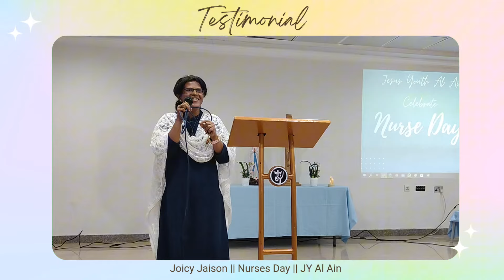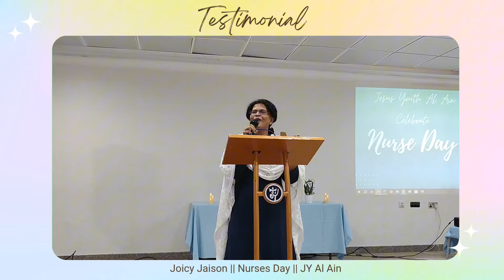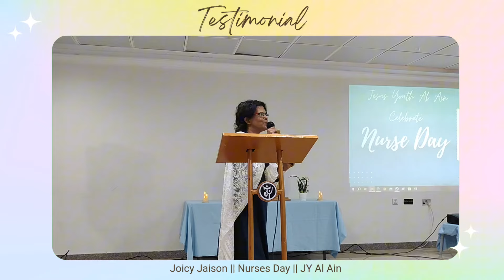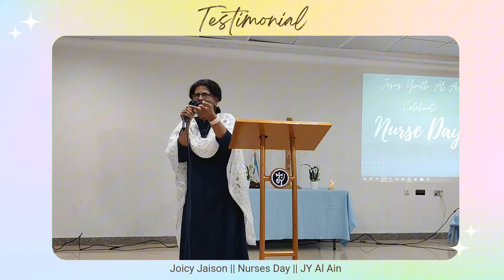Nurses Day Celebration | Testimony | Joicy Jaison | JY Al Ain